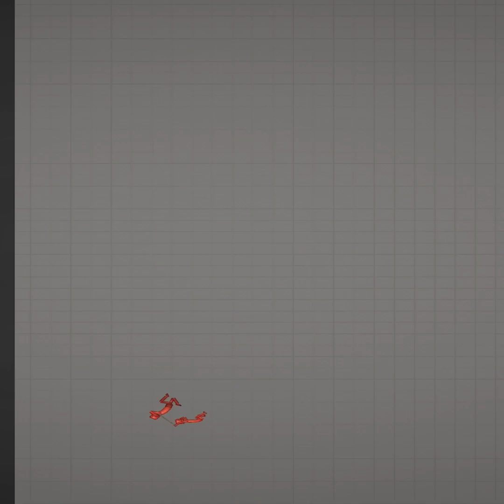Episode 7 — Childhood’s | M.V.S.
All the characters of this M.V.S. series childhood’s. They face off some suspicious and impossible events throughout the timeline.